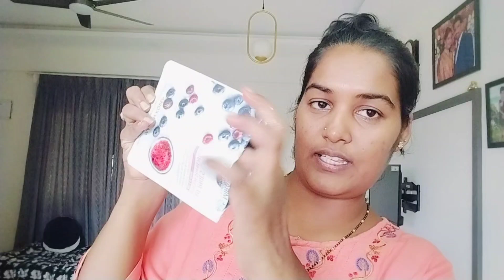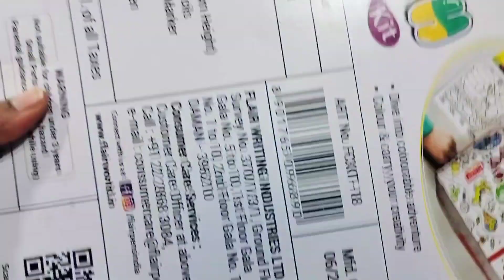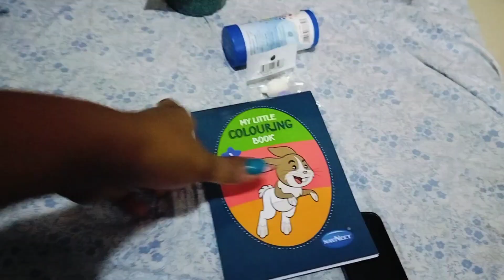Sunday vlog /ಮಂಡಕ್ಕಿ ಒಗ್ಗರಣೆ ರೆಸಿಪಿ /how to use berries facial sheet mask /dailyvlog /kannadavlogs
ಈ ವಿಡಿಯೋದಲ್ಲಿ ನೀಡಿರುವ ಮಾಹಿತಿಯನ್ನು ಬಳಸುವುದರಿಂದ ಯಾವುದೇ ಹಾನಿ, ಪರಿಣಾಮ, ಅನಾರೋಗ್ಯ, ಅಥವಾ ಯಾವುದೇ ಆರೋಗ್ಯ ಅಥವಾ ಚರ್ಮ ಸಂಬಂಧಿ ಸಮಸ್ಯೆಗಳು ಉಂಟಾಗಬಹುದು ಎಂಬುದರ ಬಗ್ಗೆ ಯಾವುದೇ ಜವಾಬ್ದಾರಿ ನಮ್ಮ ಯೂಟ್ಯೂಬ್ ಚಾನೆಲ್‌ಗೆ ಇರುವುದಿಲ್ಲ ಎಂದು ಹೇಳಲಾಗುತ್ತದೆ.
ಯಾವುದೇ ಔಷಧಿ ಅಥವಾ ಚಿಕಿತ್ಸೆಯಲ್ಲಿ ಬದಲಾವಣೆ ಮಾಡುವ ಮುನ್ನ ಅಥವಾ ಹೊಸ ಔಷಧಿ ಅಥವಾ ಚಿಕಿತ್ಸೆ ಪ್ರಾರಂಭಿಸುವ ಮುನ್ನ, ಯಾವುದೇ ವೃತ್ತಿಪರ ಆರೋಗ್ಯ ಸೇವೆದಾರರ ಸಲಹೆಯನ್ನು ಪಡೆಯಬೇಕು ಎಂದು ಹೇಳಲಾಗುತ್ತದೆ. ಯಾವುದೇ ವ್ಯಕ್ತಿಯ ಆರೋಗ್ಯ ಸಮಸ್ಯೆಗಳು, ಕಾಳಜಿಗಳು, ಅಥವಾ ಅವರ ಅಗತ್ಯಗಳಿಗೆ ಸಂಬಂಧಿಸಿ, ಯಾವುದೇ ಶಿಫಾರಸುಗಳೂ ವಿಶೇಷವಾಗಿ ಅನ್ವಯಿಸುವುದಿಲ್ಲ ಎಂದು ಹೇಳಲಾಗುತ್ತದೆ.